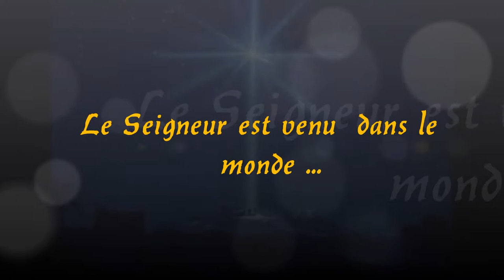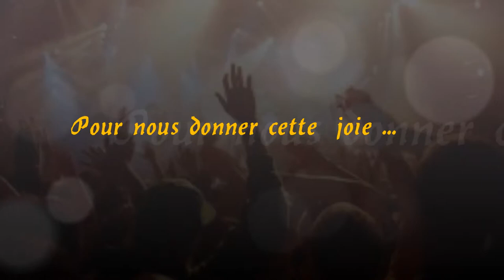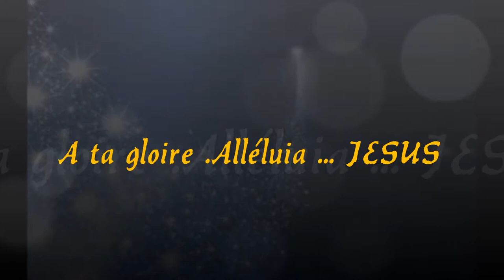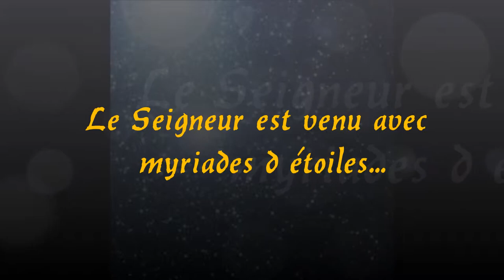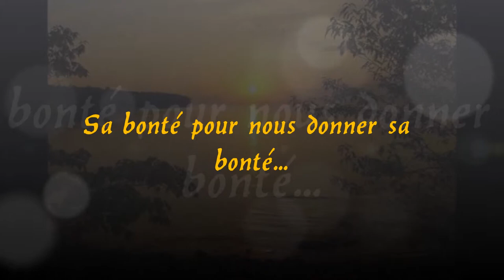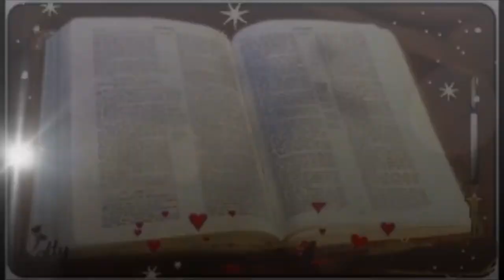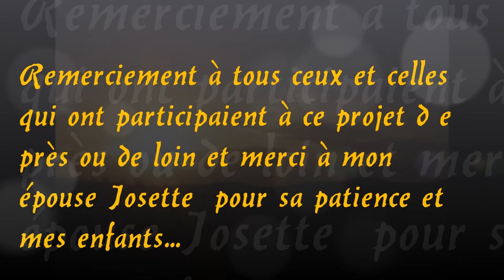Mon film Le Seigneur est venu dans le monde DB ARF 2012 2013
Cette chanson à été spécialement écrite par mon amie Aldina Rito Frernandes  et composé par danny barthel et arranger à l'occasion d e s fêtes d e Noël
 frater danny " Dieu nous à inspirer par son fils jésus sa naissance divine"